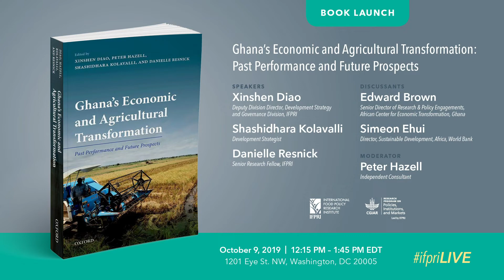Book Launch: Ghana’s Economic and Agricultural Transformation: Past Performance and Future Prospects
Book Lunch: Ghana’s Economic and Agricultural Transformation: Past Performance and Future Prospects
Co-Organized by IFPRI and the CGIAR Research Program on Policies, Institutions, and Markets (PIM)

OCT 9, 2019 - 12:15 PM TO 01:45 PM EDT
Ghana’s Economic and Agricultural Transformation reveals that despite over 30 years of continuous growth in per capita income and rapid urbanization, Ghana has not industrialized and most of its workers remain trapped in low productivity work in agriculture and services. Using empirical analysis of the performance of Ghana’s economy and its agriculture sector over the past four decades, the recently published book offers key insights into harnessing agriculture’s potential for transformation in the country.

Join us as the book’s authors share important takeaways with major implications for policymakers and practitioners.

Speakers
Xinshen Diao, Deputy Division Director, Development Strategy and Governance Division, IFPRI
Shashidhara Kolavalli, Development Strategist
Danielle Resnick, Senior Research Fellow, IFPRI

Discussants
Edward Brown, Senior Director of Research & Policy Engagements, African Center for Economic Transformation, Ghana
Simeon Ehui, Director, Sustainable Development, Africa, The World Bank Group

Moderator
Peter Hazell, Independent Consultant
Q&A Session